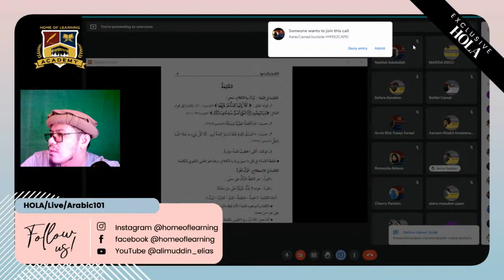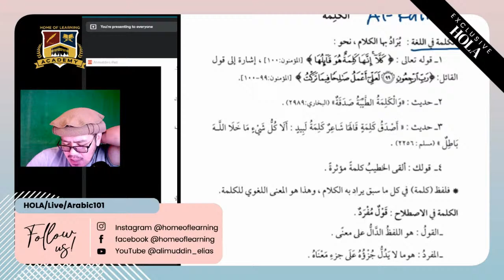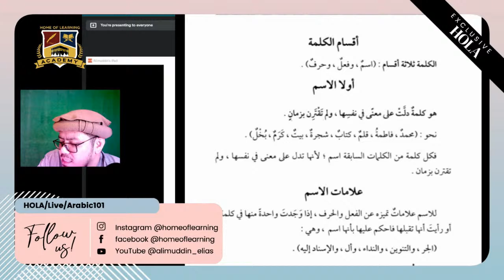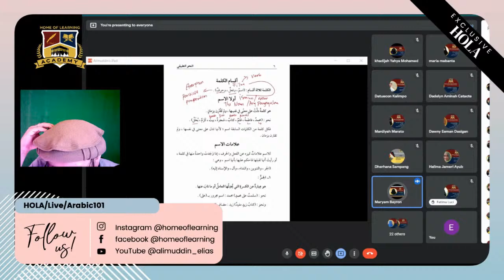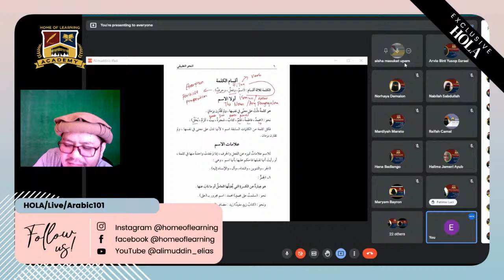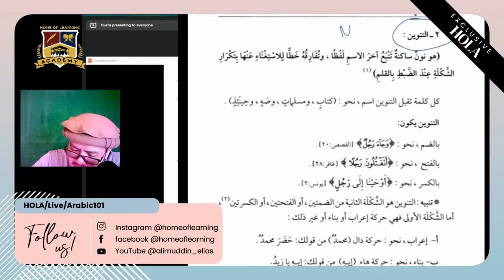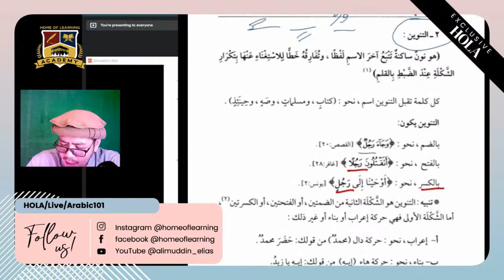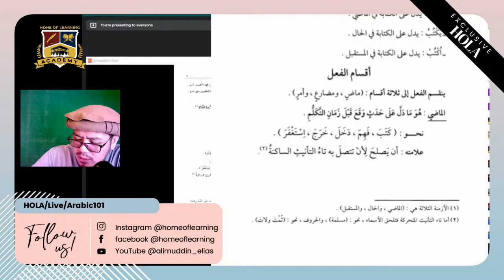HOLA EXCLUSIVE | ARABIC 101 | DAY 01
Arabic 101 | Day 01